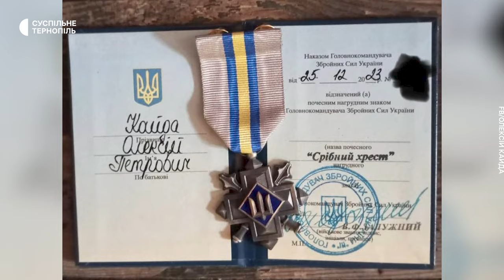«Інколи при -20 техніка не витримує, люди витримують, техніка - ні»: Олексій Кайда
Колишній голова Тернопільської облради та народний депутат 7 скликання тепер захищає Україну на фронті. Олексій Кайда – командир першого вогневого взводу, старший офіцер батареї 45 артбригади. Про те, чому пішов воювати, як себе показало в боях іноземне озброєння, що думає про мобілізацію та що найбільше засмучує захисників – розповів в інтерв’ю Суспільному.